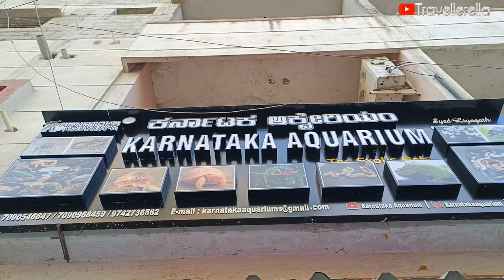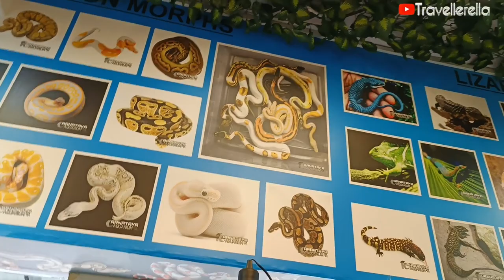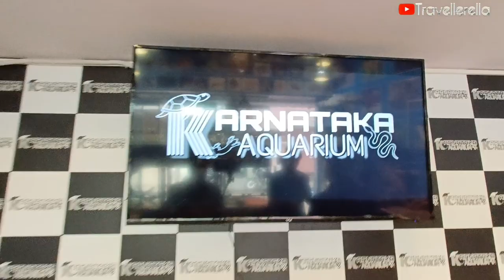Karnataka Aquarium Bangalore part 2- Exotic pets Available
All types of Exotic pets Available in Bangalore at one shop

41,22 nd cross vinayak Nagar 5th phase,T Muniyappa Layout,J.P.nagar, Bengaluru, Karnataka 560078